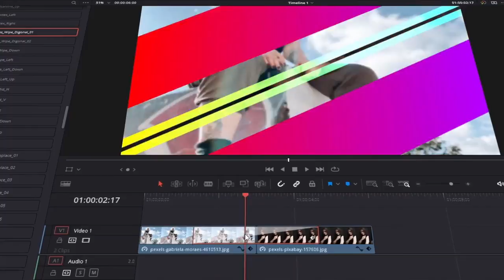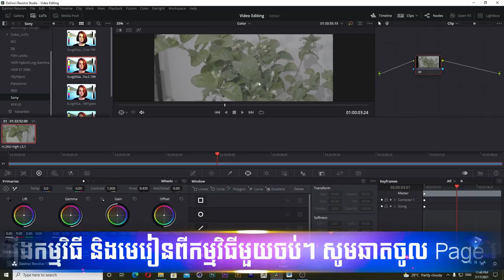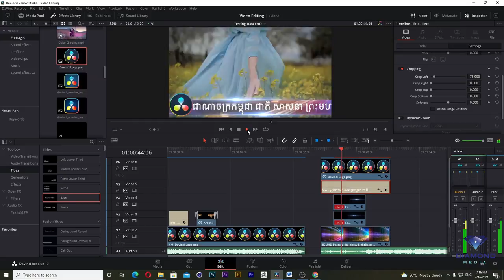លក់មេរៀនកាត់តវីដេអូ (DaVinci Resolve) ជាកម្មវិធីស្តង់ដារ កំពុងពេញនិយមប្រើទូទាំងសកល !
-សិក្សាមុ្តង ចេះច្បាស់ជំនាញកាត់តវីដេអូស្តង់ដារមួយពិតប្រាកដ !
-មេរៀនតាំងពីដំបូងទៅ អ្នកមិនចេះសោះក៏អាចរៀនបាន !
-សម្លេងច្បាស់ល្អ វីដេអូកំរិត FullHD
-មាន Software, Presets, មេរៀនមួយចប់ !
💰(តំលៃ 50$)
(ចំនួនមេរៀន មាន 38 មេរៀន)
⏱រយៈពេល  5ៈ18 ម៉ោង
👉ខ្លឹមសារមេរៀនសំខាន់រួមមាន÷
01-Install Program
02-Introduce to DaVinci Resolve
03-Project Setting
04-Create Timeline and Import Files
05-How to Editing and Use Timeline
06-How to use on Inspector Panel
07-Capture Picture from Video
08-Stabilization Video
09-Audio Setting
10-Editing and Insert
11-Export Video Files
12-Keyframe Setting
13-Keyframe Editing
14-Import Presets
15-Editing with Transition
16-Editing with Music and sound effect
17-2D Title with Unicode
18-Import Title from Photoshop
19-Runing Text
20-Create Lower Third and Banner
21-3D Title
22-Shine Ray in 3D Title
23-KaraOkay Title
24-Make Logo Animation with Presets
25-Use Color Presets (Luts)
26-Edit Color with Curve and Hue vs Hue
27-Beauty and Face Retouching
28-Color Warper
29-Primaries Color
30-Color Correction
31-Copy Color to new Clip
32-Tracking and Mosaic Blur
33-Tracking with Pen tool
34-Magic mask and Tracking
35-Keying Background (Green Screen)
36-Green Screen (Ultra Keyer)
37-Make Picture in Frames
38-Voice Record and Make Good Voice
☎️សម្រាប់ព័ត៌មានលំអិត និងការទិញមេរៀនសូមឆាតចូល Page ឬតាម Telegram 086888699
សូមអរគុណ !